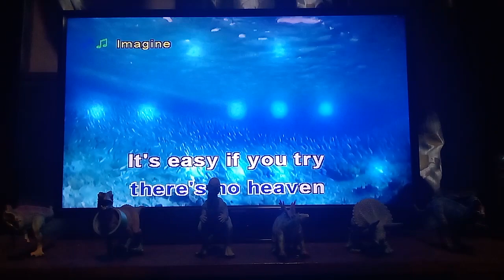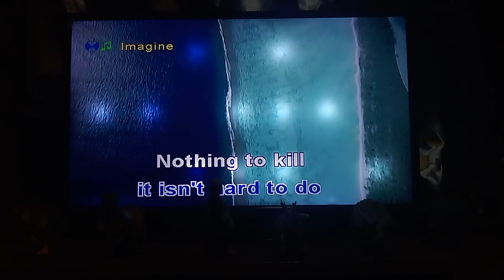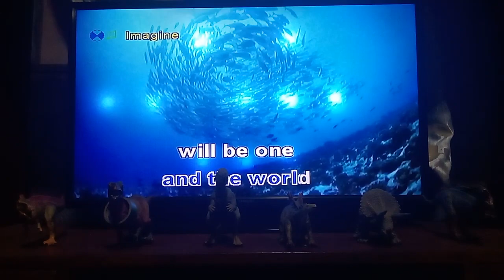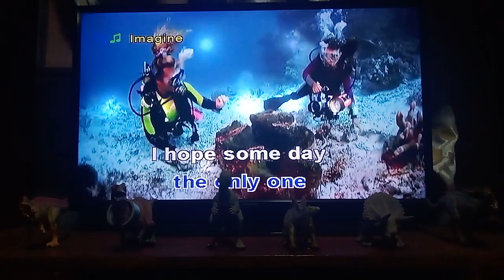imagine sing by John Lennon